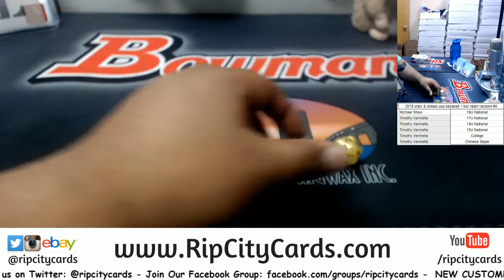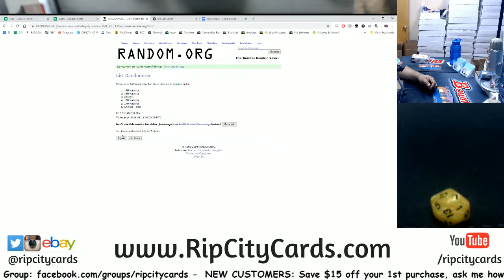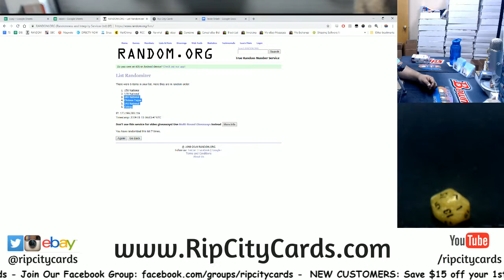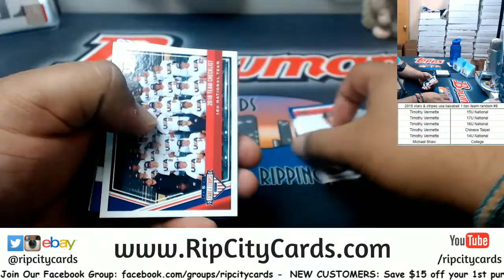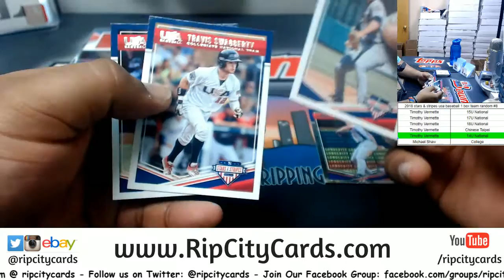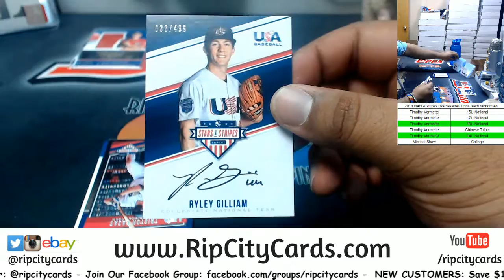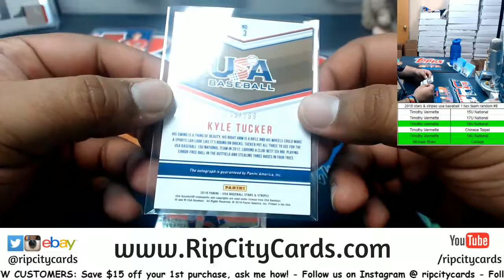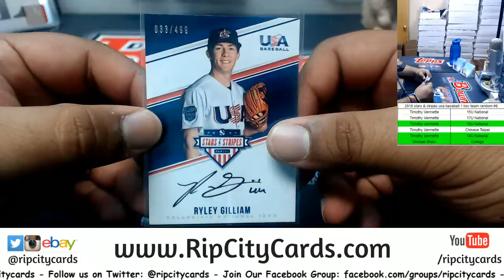2018 Stars & Stripes USA Baseball 1 Box Random Teams #8 RCC